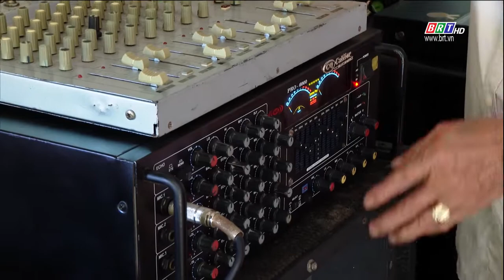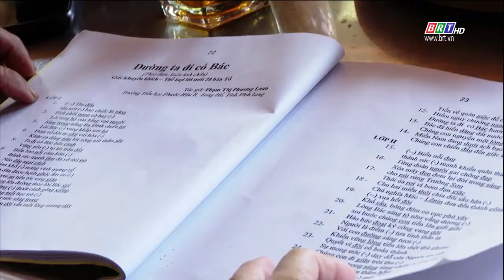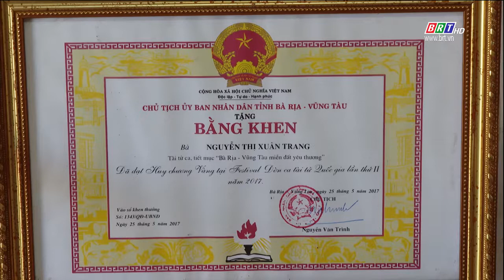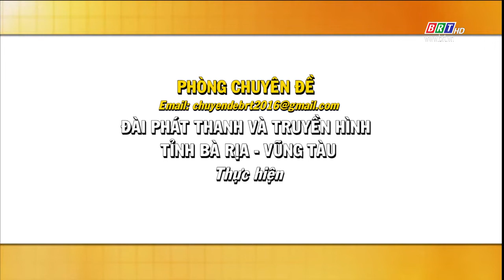Câu lạc bộ đờn ca tài tử thành phố Bà Rịa | BRT TV